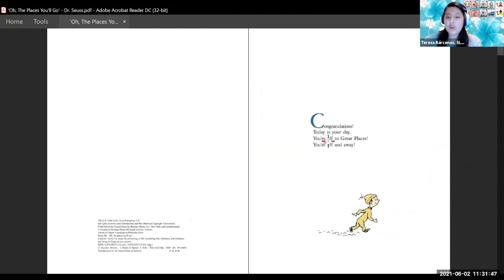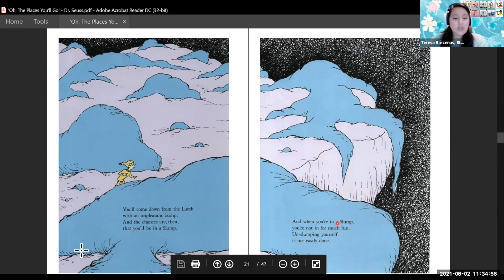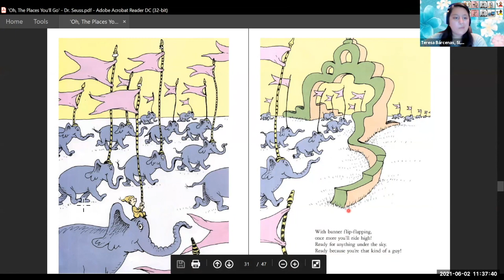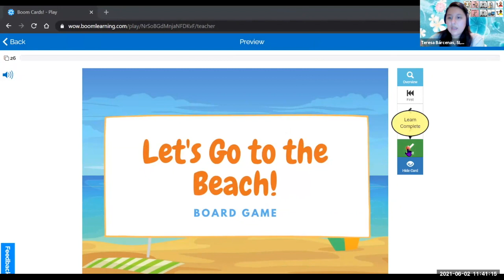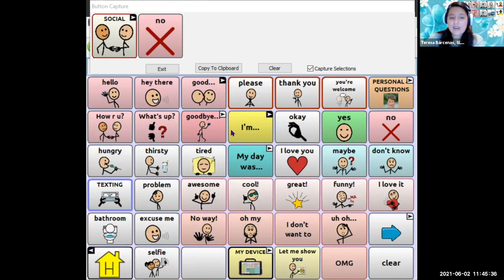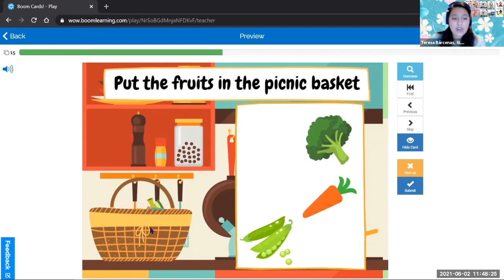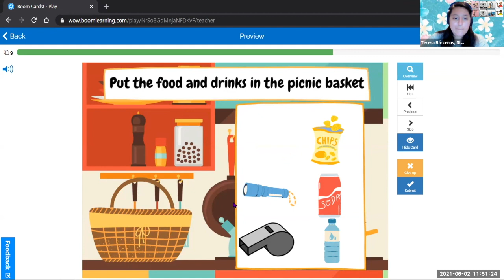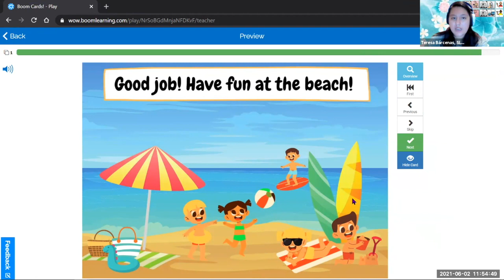June HI and BYE: Summer Lesson Recorded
Thank you for participating in our year of Core Words! We learned a total of 16 new words this year using our communication systems! Keep on practicing and learning over summer break!

Today, we will read "Oh, the Places You'll Go!" to end our school year. We then played our Let's Go to the Beach Board Game using Boom Cards to practice some of the core words we have learned this year.

Have a great summer break, and I hope to see you next year!